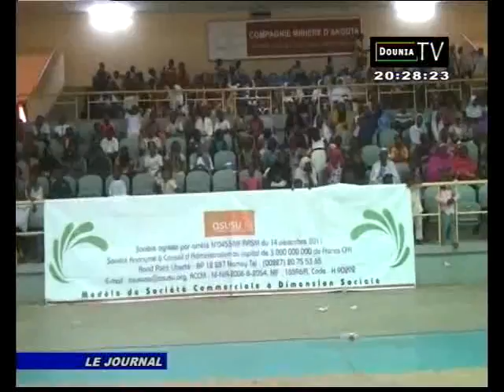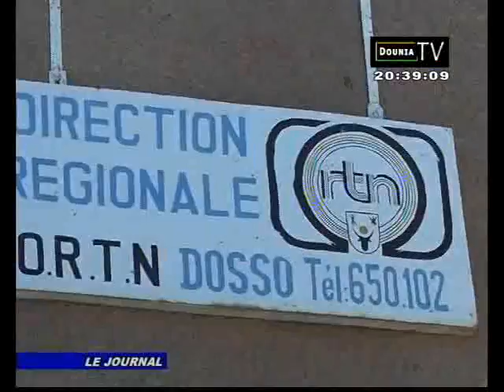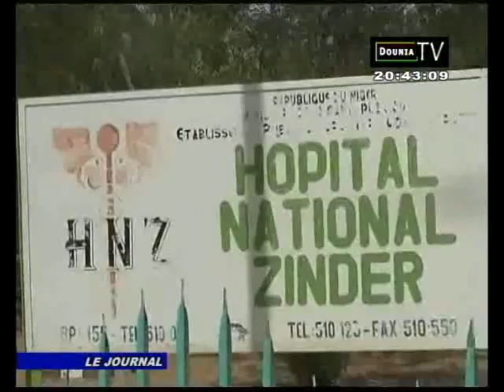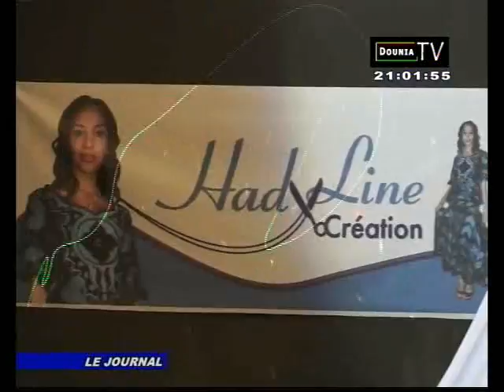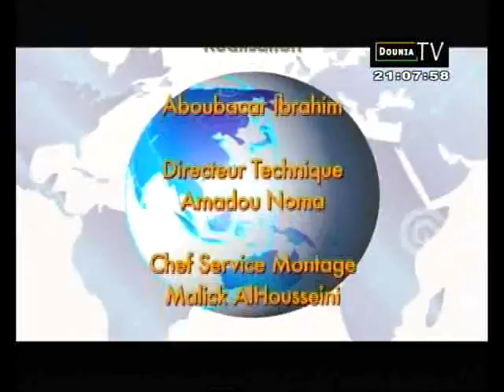JT DOUNIA 08 03 2014